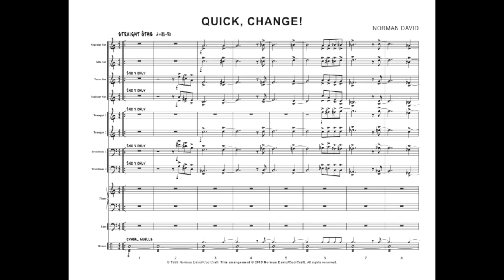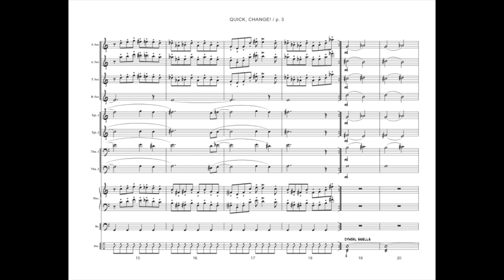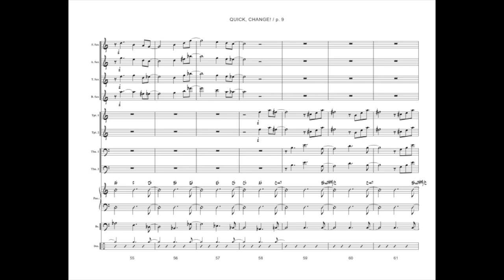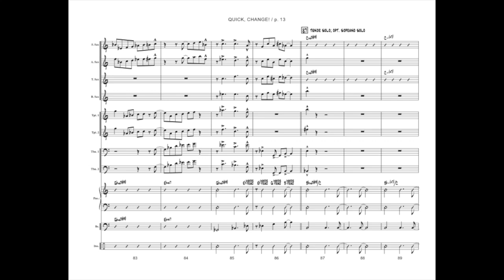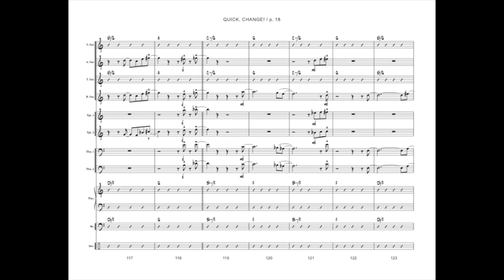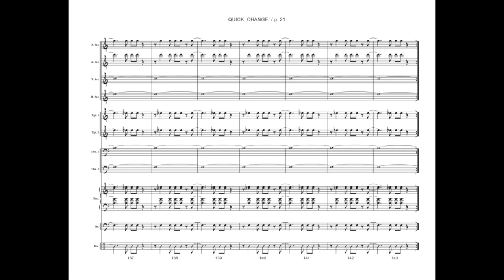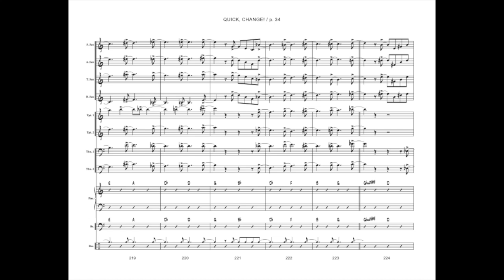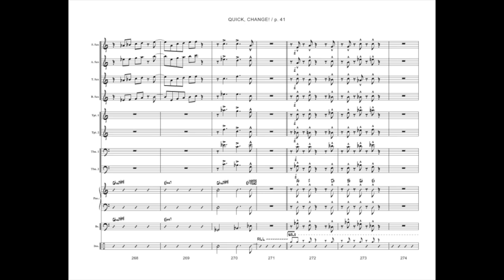NORMAN DAVID AND THE ELEVENTET "QUICK, CHANGE!"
Performed by Norman David and The Eleventet on the album AT THIS TIME (available everywhere)

To purchase this chart; or for commissions, private study, masterclasses, residencies; or to book Norman David and The Eleventet:

Norman David - soprano saxophone
Dick Oatts - alto saxophone
George Garzone - tenor saxophone
Mark Allen - baritone saxophone
Dennis Wasko - trumpet
Tim Hagans - trumpet
Randy Kapralick - trombone
Jarred Antonacci - trombone
Tom Lawton - piano
John Hébert - bass
Dan Monaghan - drums